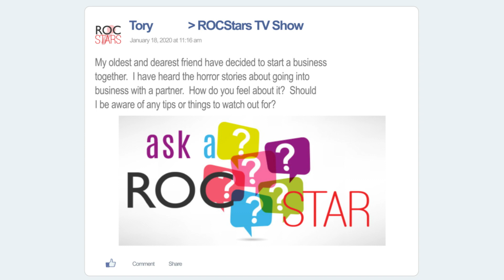ROC Stars - Leo Linder from Emerge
Leo Linder joins David Mammano and Sandy Waters to talk about Emerge,a  company founded by Leo, and the keys to making his company successful.

Monthly TV show featuring local "ROCstar" entrepreneurs from Rochester, NY! Airs the 1st Sunday of each month, in the morning at 5am on FOX Rochester (WUHF) and at 11:30am on CW-Rochester. Hosted by David Mammano and Sandy Waters.